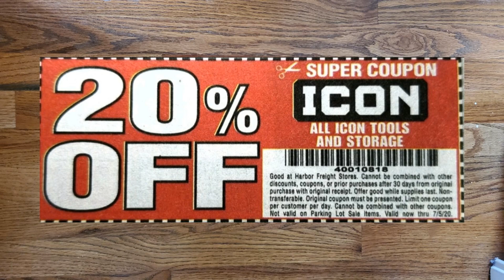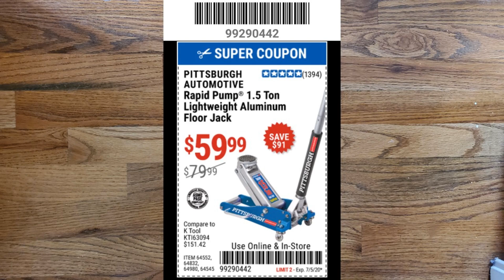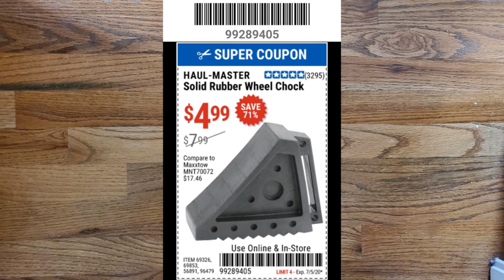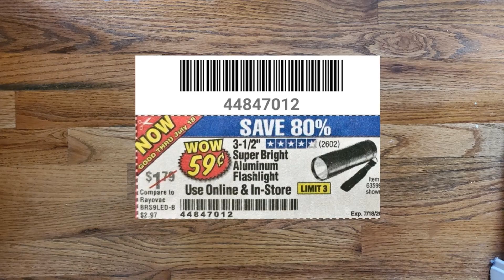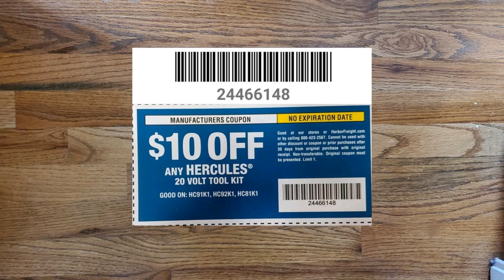Deal Alert: Harbor Freight Deals & Coupons July 2, 2020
Deals and coupons at Harbor freight in time for 4th of July weekend and beyond!  Some of these coupons will expire starting July 5th, 11th, 15th, 17th, 18th, 31st, and 4 have no expiration date.

The following items are covered in this video:

1:00 Coupons Expiring July 5th

64169 Pittsburgh Automotive 40 in. 300 lb. Capacity Low-Profile Creeper

64980 Pittsburgh Automotive 1.5 Ton Aluminum Rapid Pump® Racing Floor Jack

57047 Pittsburgh 2 Ton Low Profile Rapid Pump® Floor Jack

Daytona 3 Ton Low Profile Professional Rapid Pump® Floor Jack

63183 Daytona 3 Ton Low Profile Super Duty Rapid Pump® Floor Jack

69332 Pittsburgh 1/2 in. Drive Metric Impact Deep Socket Set, 13 Pc.

69560 Pittsburgh 1/2 in. Drive SAE Impact Deep Socket Set, 13 Pc.

67971 Pittsburgh Wobble Socket Extension Set, 9 Pc.

91684 Pittsburgh Curved Jaw Locking Pliers Set, 3 Pc.

One Stop Gardens, All Terrain Folding, Haul Master wagons

Safety Glasses

61941 HFT Funnel Set, 4 Pc.

6:41 Coupons Expiring July 11th

Grant's Microfiber Cleaning Cloth 12 in. x 12 in., 4 Pk.

6:54 Coupons Expiring July 15th

63958 Braun 390 Lumen Magnetic Slim Bar Folding LED Work Light

7:42 Coupons Expiring July 17th

90566 Pittsburgh Automotive 4 in. Magnetic Parts Holder

8:08 Coupons Expiring July 18th

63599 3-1/2 in. LED Mini Flashlight

8:21 Coupons Expiring July 31st

34635 Storehouse 8 in. Black Cable Ties 100 Pk

Krause & Becker 4 in. Professional Paint Brush - ECO Quality

69030 Pittsburgh 25 ft. x 1 in. QuikFind Tape Measure with ABS Casing

9:15 Coupons with no expiration date

$5 Off any Pittsburg Ratchet
$10 Off any Earthquake Impact Wrench
$10 Off any Hercules 20V Tool Kit
$5 Off any Hercules 12” Miter Saw Blade

I am not associated with Harbor Freight in anyway, and do not earn from purchases.  Links are provided as a convenience only.